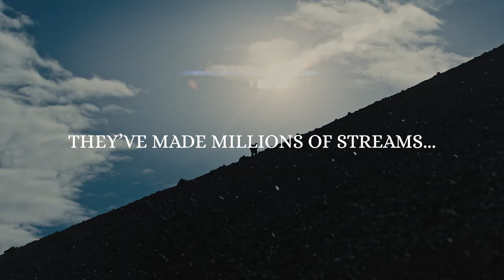APHYXION - Void Music Film Trailer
The trailer for the title song and fourth single from the album "Void", out May 10, 2019.

Credits:
A film by Drenday
Directed and edited by Simon Bradley
Additional footage by Mads Schmidt Rasmussen
VFX by Mathias Valentin Hansen, Casper Thomsen, Torben Christensen & Mathias Daneholm Gjelstrup
Acting performed by Michael Vahl
Costume design by Rachel Bendtsen

Thanks to:
Aarhus Filmby
Icelandic Mountain Guides
Kuku Campers
Team Teatret
Morten Birk